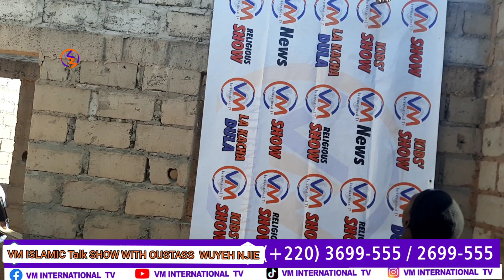The ISSUSES of SEX & BLACK Magic During RAMADAN/ Oustass Wuyeh Njie On VM Islamic Talk Show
⬛ VM RADIO ON YOUTUBE;
Survival Challenge VM NEWS
𝐆𝐚𝐦𝐛𝐢𝐚 𝐋𝐞𝐭´𝐬 𝐃𝐨 𝐓𝐡𝐢𝐬 𝐓𝐨𝐠𝐞𝐭𝐡𝐞𝐫  🇬🇲
𝐏𝐥𝐳 𝐒𝐡𝐚𝐫𝐞 & Show Some Love To Team Kitabu  ❤️